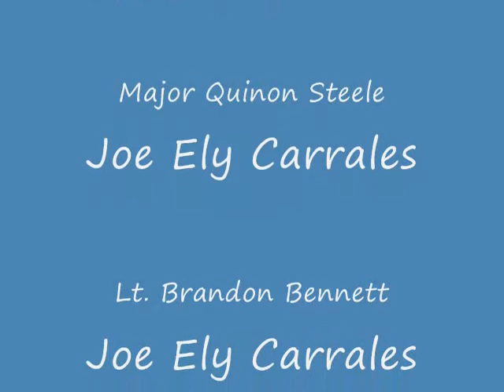The Famous Monster Fighters Meet Col Burke of Uniform Company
Our first attempt to make a video with Legos and Lego like bricks. Micaela really likes Monster Fighters and I am building a Mini-Figure army out of legos and generics. here the two sets meet.